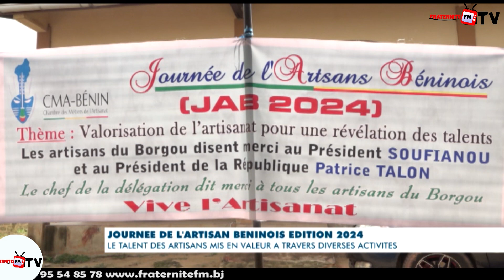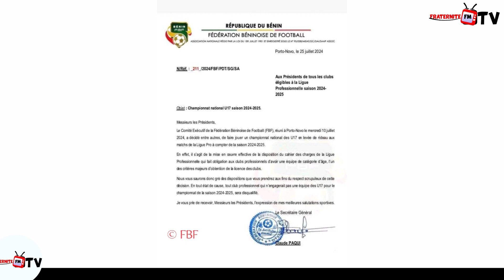FRATERNITE FM TV : SUIVEZ LE BULLETIN D'INFORMATION TÉLÉVISÉ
FRATERNITÉ FM TV TOUS LES JOURS À PARTIR DE 20H.UNE ÉDITION SPÉCIALEMENT CONÇUE POUR DIFFUSER LES FAITS SAILLANTS DE L'ACTUALITÉ LOCALE,NATIONALE ET INTERNATIONALE,SANS OUBLIER LES NOUVELLES SPORTIVES,SUR LA PLUS DYNAMIQUE DES WEB TV DU PAYSAGE MÉDIATIQUE BÉNINOIS.

PRÉSENTE PAR Lucresse OKOUIDJO.